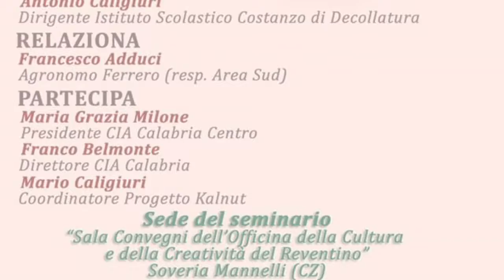Intervista a Franco Belmonte, Direttore CIA Agricoltori Italiani Calabria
Registrazione effettuata il 18 gennaio 2019 dall'associazione Fiore di Lino

Seminario informativo sulla coltivazione del nocciolo. Soveria Mannelli (Cz) 18 gennaio 2019